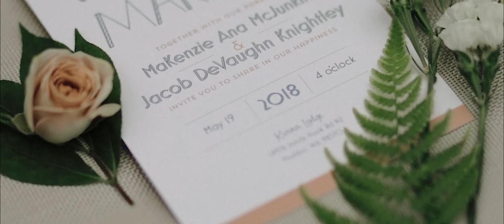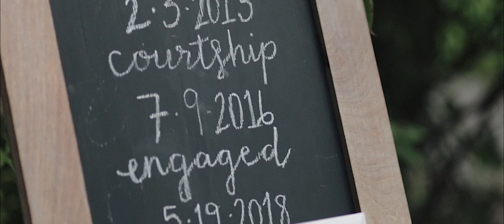It Started In The Friendzone... | Emotional Wedding Film | Georgia Wedding Videographer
"I've never been happier than in this moment. I pinky promise I will try my hardest to make decisions, to kiss you at stoplights, and to grip your arm when we walk together."

I knew as soon as I met these two that their wedding would be one of my favorites of the summer. You can't meet Jacob and Kenzie and NOT love them - I'm convinced it's impossible. I spent the day either crying, laughing, or both at the same time.

Jacob and Kenzie, it was such a joy to be a part of your day. We also had an incredible team of vendors to make this day absolutely perfect!

We are wedding videographers based in Atlanta, Georgia and specializing in authentic, cinematic wedding films for couples all over the Southeast.